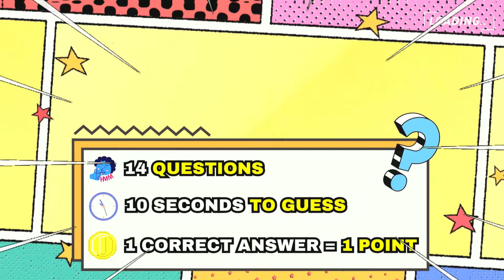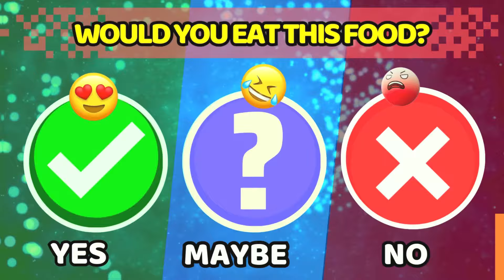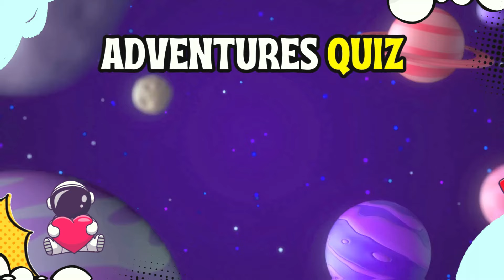GUESS THE MEME 🔥🎵 POPPY PLAYTIME EDITION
⭐️ Sign Up So You Don't Miss Out On New Uploaded Videos!

✔ Select to receive notifications by clicking the bell on your cell phone and/or computer 😊